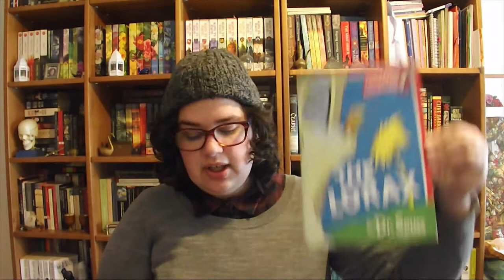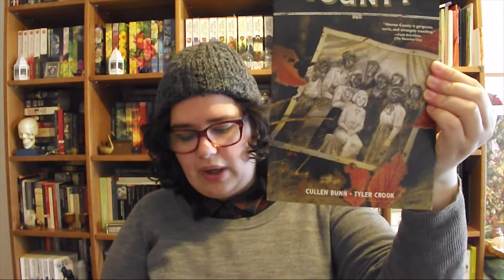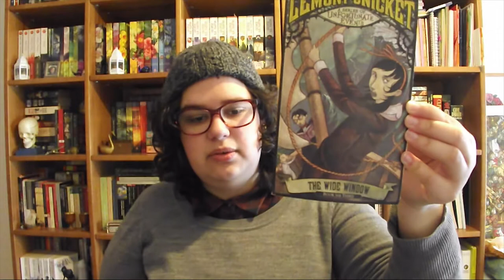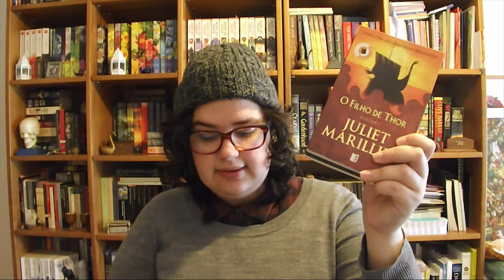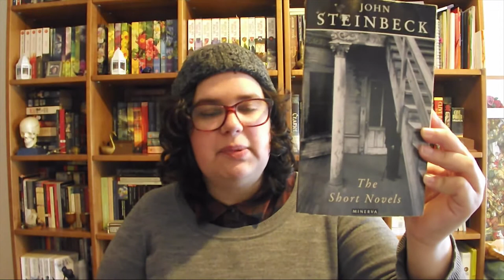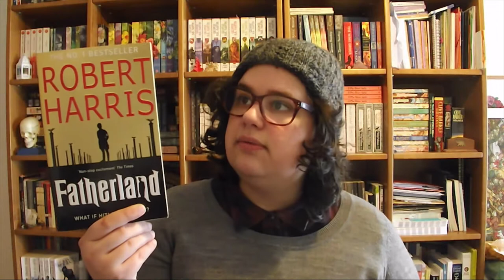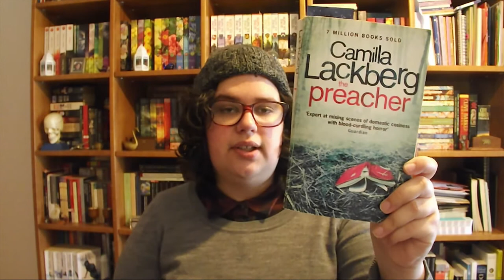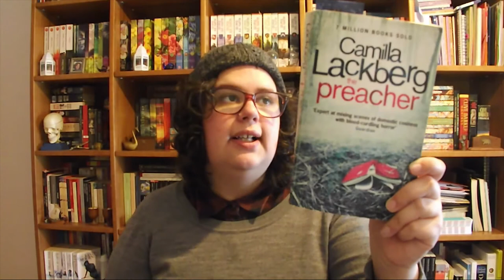Leituras de Fevereiro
» Fatherland de Robert Harris

📚 Livros que estou a ler
- The Well of Ascension (Mistborn #2) de Brandon Sanderson
- The Preacher (Patrik Hedstrom #2) de Camilla Lackberg

📚 Maratonas
1 ) Reading About Reality »
De 1 a 14 de Fevereiro

2) Carnaval-a-thon
De 14 a 28 de Fevereiro

📚 Leitura Conjunta
The Goldfinch de Donna Tartt com a Mariana do Blog It's Ok »